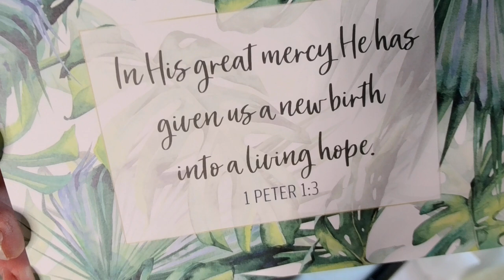#280 HOW TO MAKE A RESIN LANTERN!! DONE WITH GLOW ROCKS!!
letsresinresindye color: yellow

letsresincoloreduvresin colors: pink, black

BLESSEDresin
BLESSEDmold

Recommend!!
Sophie and toffee molds!

Recommend
Let’resinepoxyresin

Recommend
letsresinsiliconemat (It’s big y’all )

Recommend!!

Recommend!!
Free Products Beebeecraft Youtube program:
Save $5 on orders over $40
Wanda5

Amazon wish list:
Address:
Winona, MS
38967

If you would like to buy me me a coffee,here is the link for that! Anything Is greatly appreciated!
I would greatly appreciate it if you would use my link to make your purchases from either store! All commissions earned help me purchase more art supplies! I love you all dearly and thank you so much for your support!!

BLESSINGS
PSALM 138:8

My grace Is sufficient for you, for my power Is made perfect In weekness.
2 Corinthians 12:9

Lamentations 3:22-23

PSALM 32:7

Hebrews 4:16

Psalm 34:18